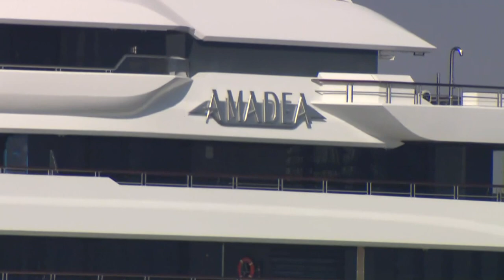$300M yacht owned by Russian oligarch Suleiman Kerimov being towed into San Diego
The U.S. is seizing a $300M yacht named Amadea owned by Suleiman Kerimov, a sanctioned Oligarch and beneficiary of "Russian corruption."